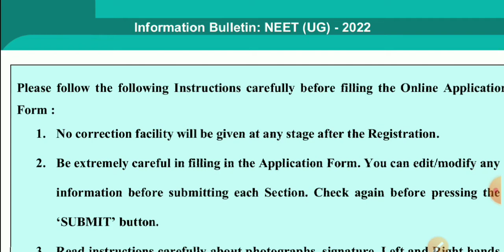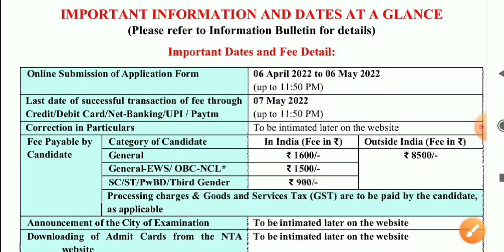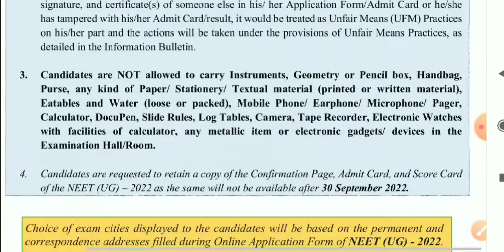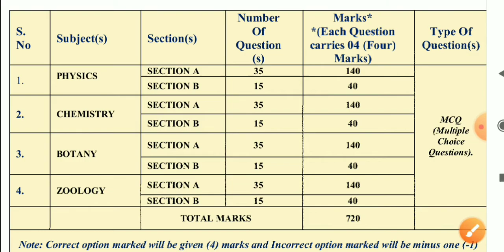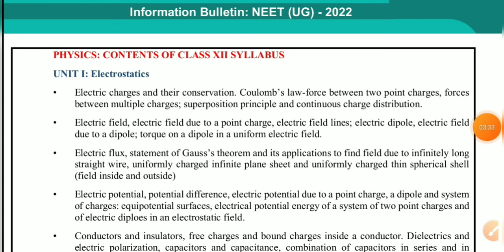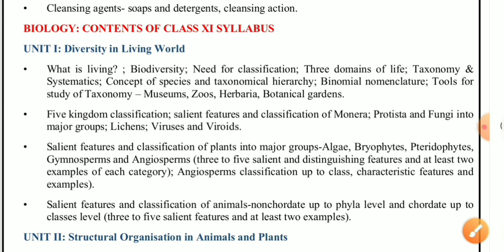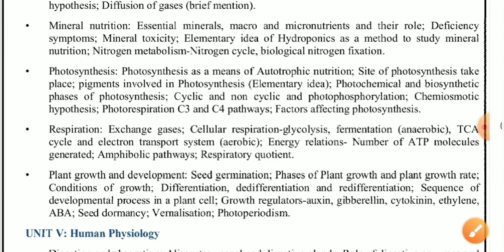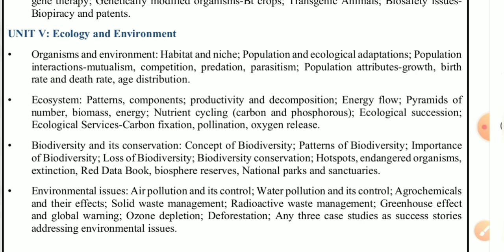neet new notifications neet full information neet form kaise bhare, neet fees syllabus botanyzoology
BOTANY Lecture's